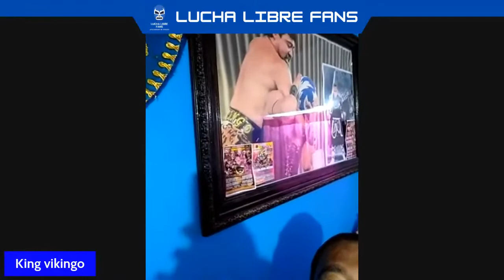KING VIKINGO RETO A CRAZY STAR DESCUBRE QUE LE DIJO